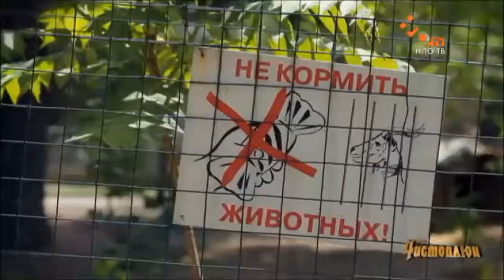Кормежка животных | Чистоплюи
Чистоплюи будут работать в общепите. А их клиентами будут  животными местного зоопарка